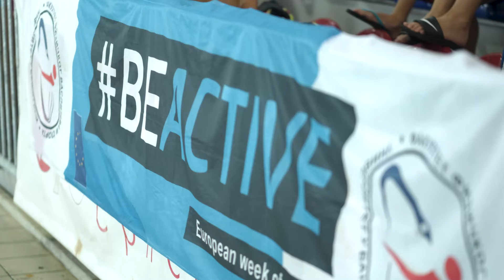Evropska sedmica sporta 2021. u BiH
Budimo spremni, snažni i aktivni!